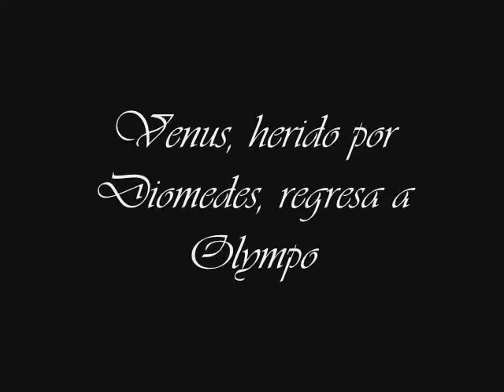Dominique Ingres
Cuadros de Dominique Ingres